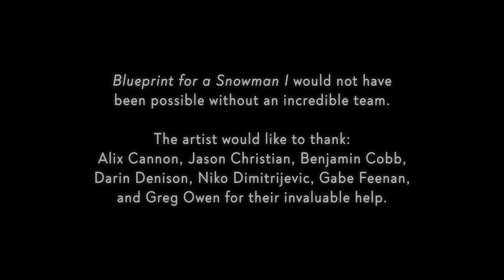Nancy Callan - Blueprint for a Snowman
Watch the making of Nancy Callan's "Blueprint for a Snowman"